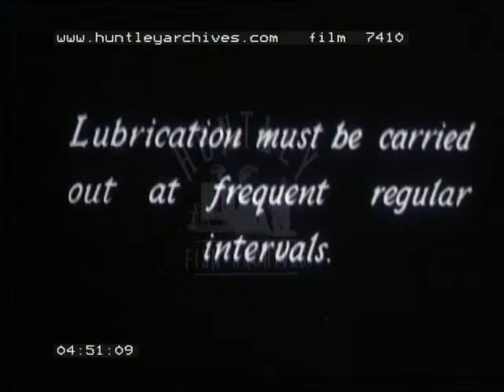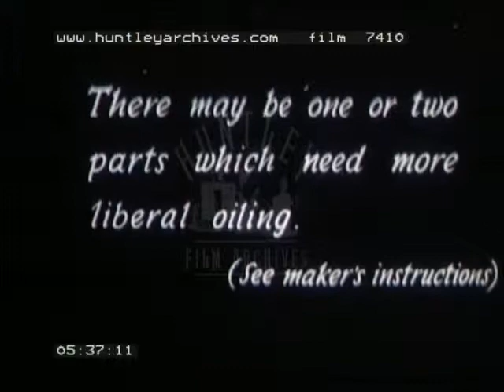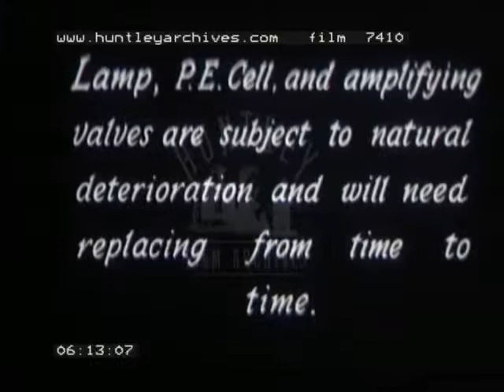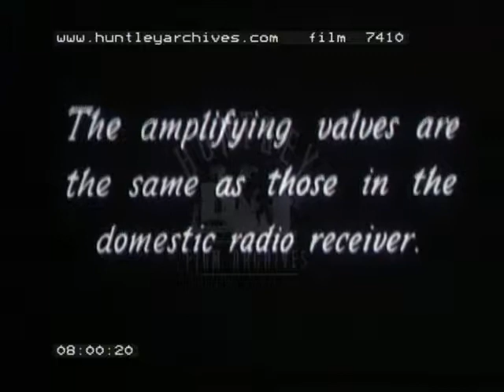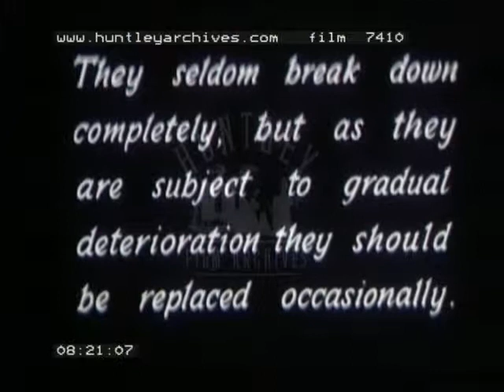Projector Maintainance, 1930's - Film 7410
Cleaning the lens.  Removing panel to clean mirror and condenser, close up of mechanism.  Cleaning sound optics.  Disassembling machine for cleaning of overall mechanism.  Reassembling machine.  Lubrication of machine.  Spare cells, bulbs, valves.  Replacing bulb, P.E. cell, amplifying valves.